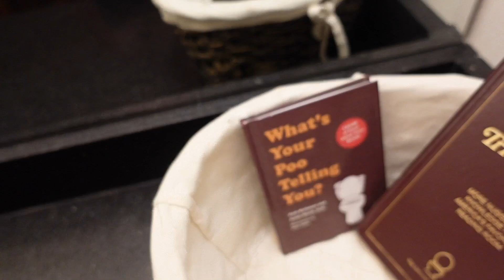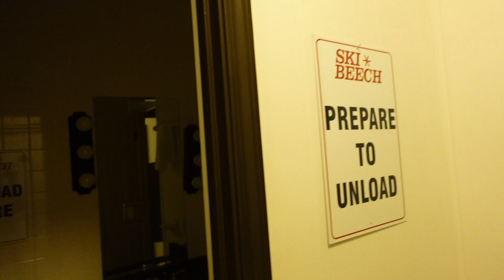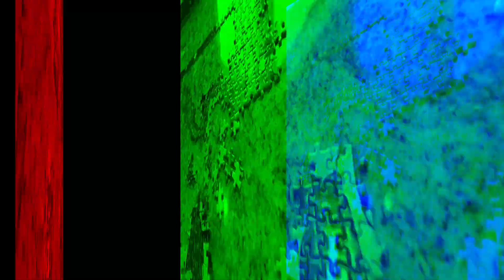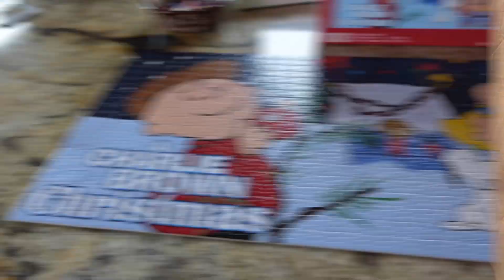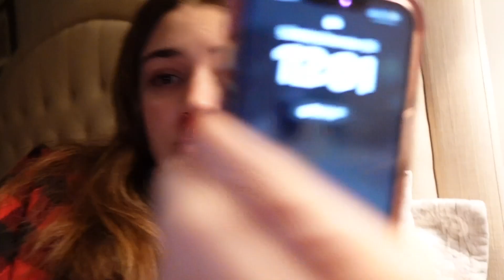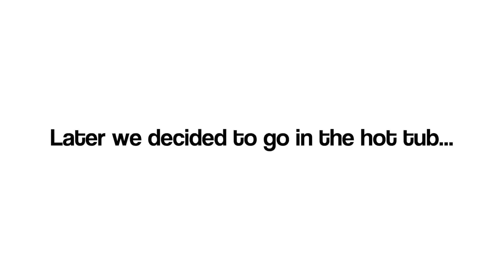MOUNTAIN TRIP VLOG! | Aliana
Come with me to Banner Elk! In this vlog I snowboard, make a oreo cookie train, try a Venezuelan Christmas dish, spend time with family, experience -12 degree weather and more!

solukewarm! - swipe left, swipe right

💐 FAQ
how old are you? → 15
what grade are you in? →  10th (sophomore)
what's your religion? → Baha'i Faith

🤍 ali